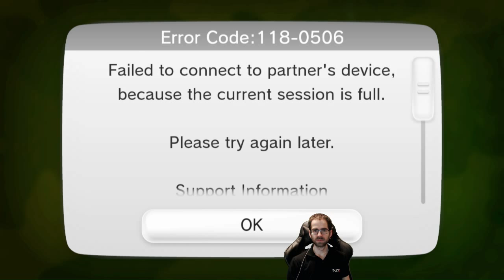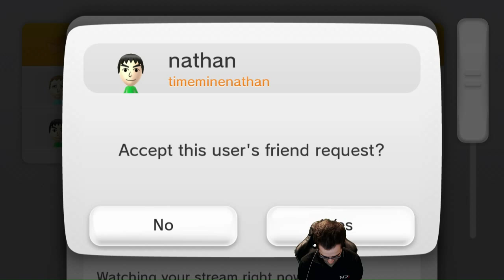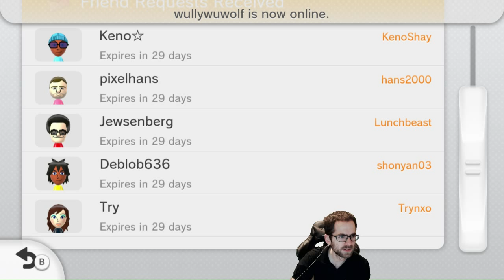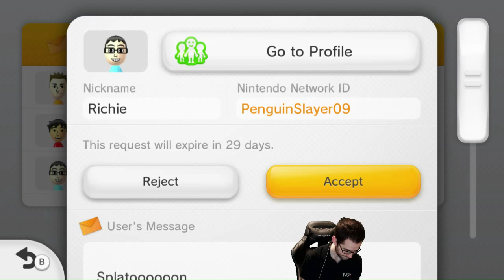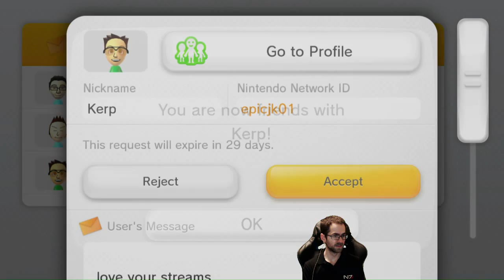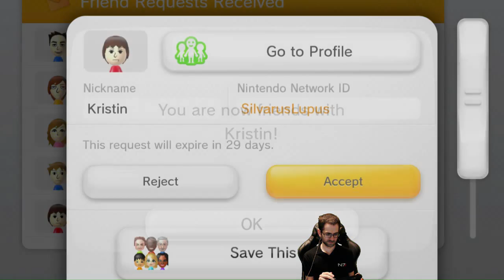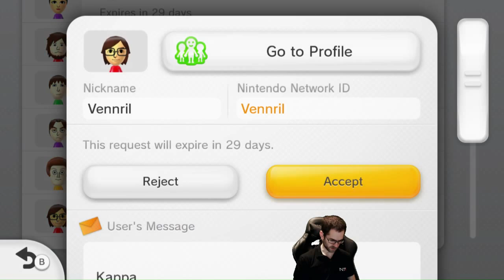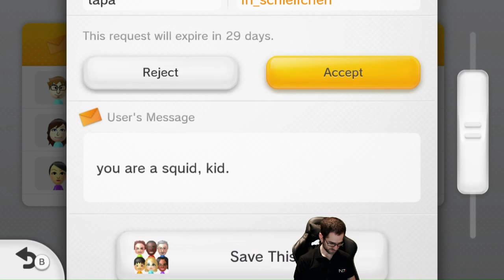Lobos Plays Splatoon!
Lobos plays a shooter?! A NINTENDO shooter?! Wut?!

Yeah, yeah. I did it. It was pretty fun! Would play again.